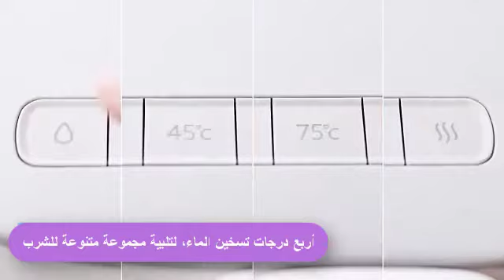WIFER, instant water dispenser